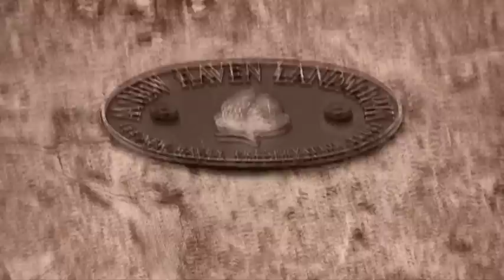FIVE MILE POINT - NEW HAVEN LIGHTHOUSE - CT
RAFAEL TAKES YOU TO VISIT THE OLD NEW HAVEN LIGHTHOUSE IN CONNECTICUT AND ALSO A DISTANT VIEW OF THE SOUTHWEST LEDGE LIGHTHOUSE, THE NEW HAVEN BREAKWATER.

camera: Douglas DeChillo
Lighthouse Keepers: Amos Morris, Jr. (1805), ? Wedmore (1805), Jonathan Finch (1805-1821), William Finch (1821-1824), Elihu Ives (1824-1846), George W. Hicks (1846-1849), Stephen Willard (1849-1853), Merritt Thompson (1853-18r60), Elizur Thompson (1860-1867 and 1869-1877), Charles W. Bradley (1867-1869); Elizabeth Thompson (assistant 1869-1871), George Thompson (assistant, 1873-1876), Theodore (?) Thompson (assistant,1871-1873), Sidney Thompson (assistant, 1876)